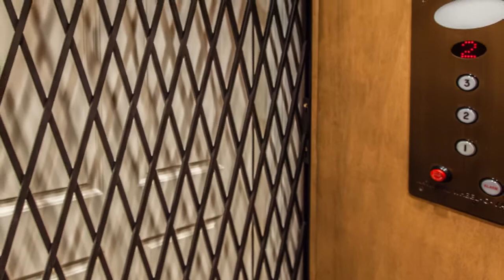14114 Southwest Benchview Terrace, Portland, OR 97224